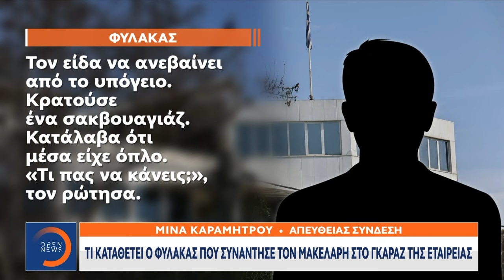Τι καταθέτει ο φύλακας που συνάντησε τον μακελάρη στο γκαράζ της εταιρείας | OPEN TV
Τι είπε ο φύλακας στο υπόγειο που ήταν ο πρώτος  που συνάντησε ο δράστης.